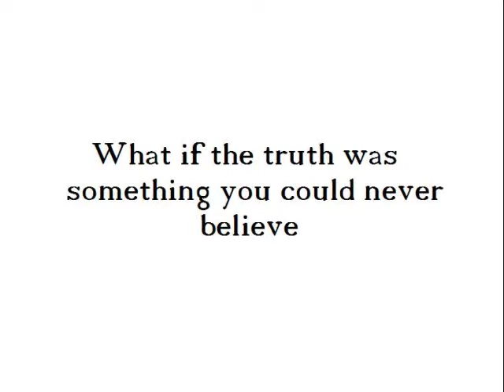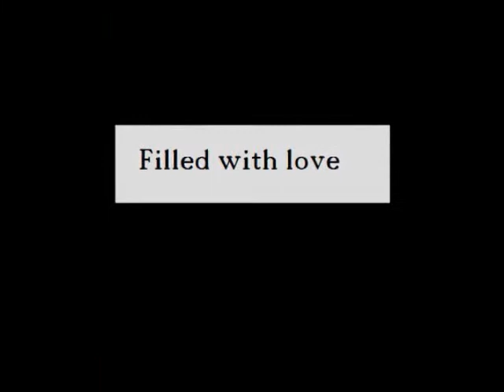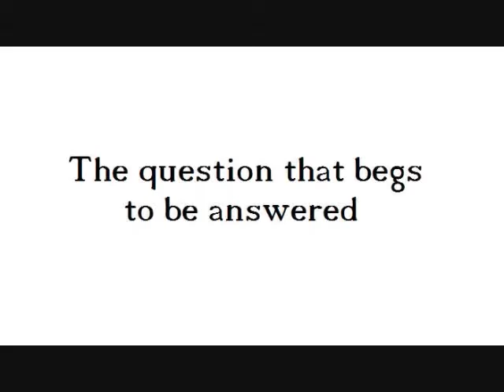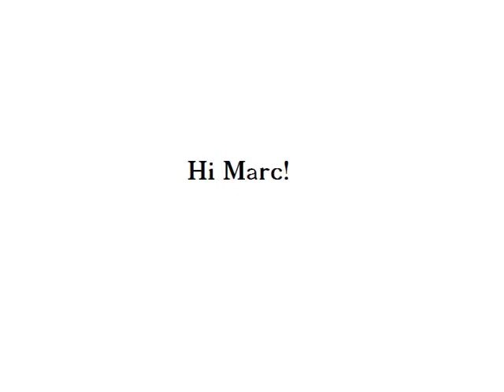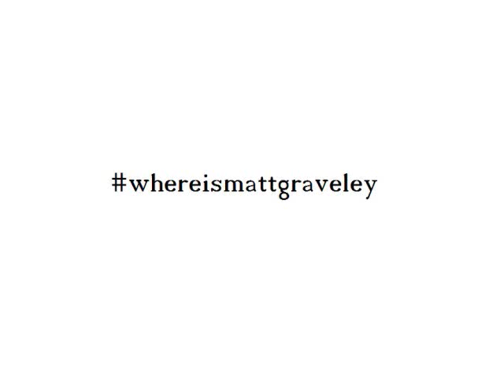whereismattgraveley Season 1 Episode 3: The Blind Date